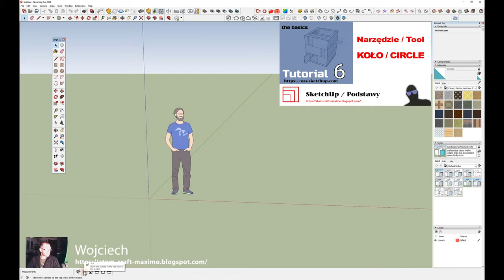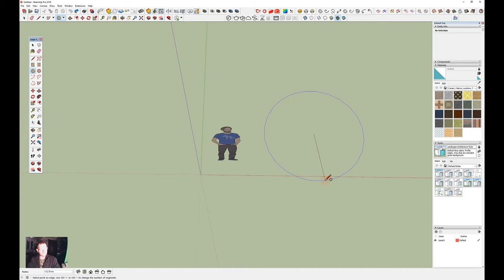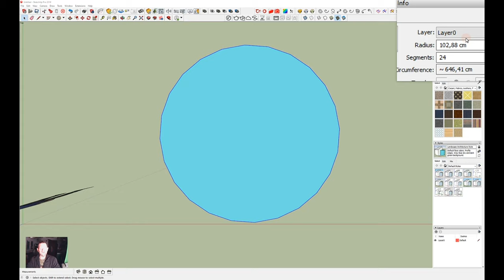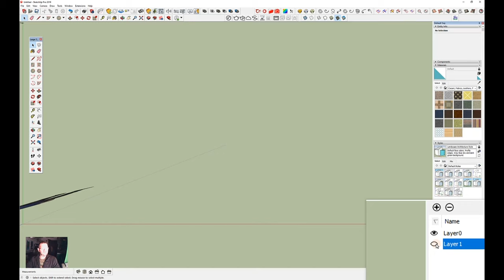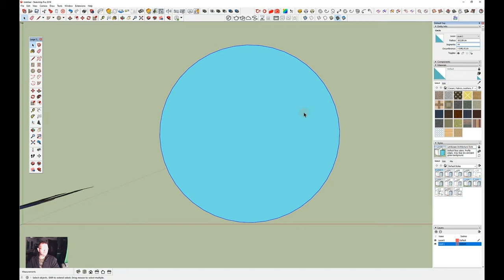6 narzędzie -koło / circle- sketchup speed tutorial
Witam ponownie pasjonatów programu Sketchup, szybki opis narzędzia jak używać i na co zwracać uwagę. Trwa dosłownie kilka minut  minuty.

Ten szybki filmik jest na temat narzędzia koło / circle
Shot key [C]

Playlista

Pełny opis na blogu